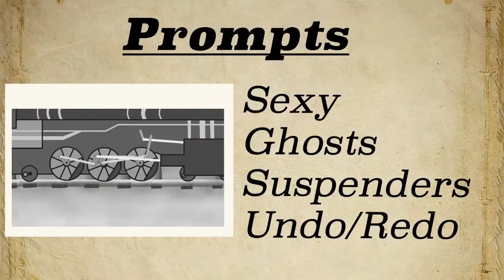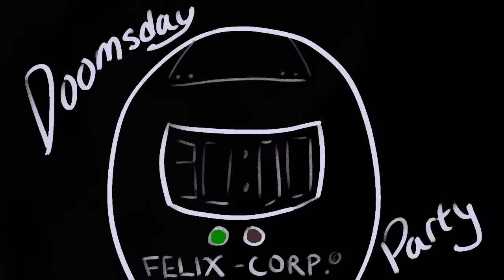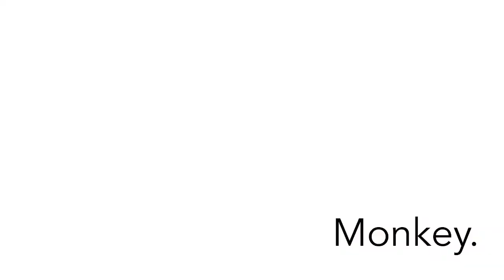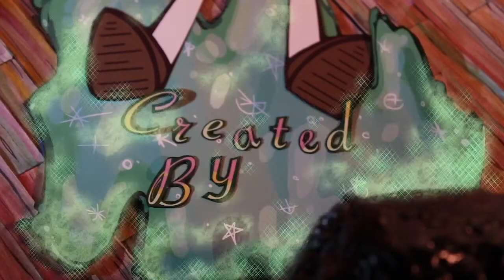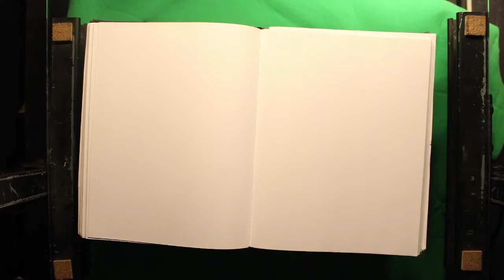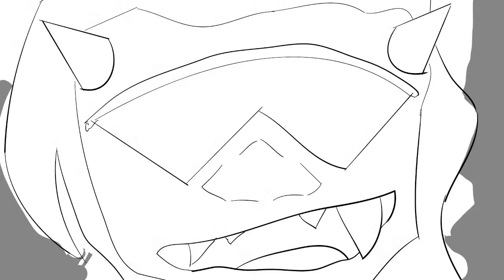MCAD 48 Fall Film Fest 2022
MCAD Animation Study Group's 48 Hour Film Compilation for Fall of 2022.
Submissions by: Charis Clark, Julia Brock, Khale Kongvong, Tristan Crawford, Winston Novacek, Cade Janvrin, Mason Simmons, Jack Barron, Joella Goyette, Andy Carey, Avery Luthardt, Rhys Gaer, Abby Schulte, Breena Neubauer, Ashley Nelsen, Emily Lewis, Emryk Jensen, Kaleigh Lagerquist, Lincoln Lineberry, Mady Vrkljan, Sky O'Connell, & Mary Eisbrenner